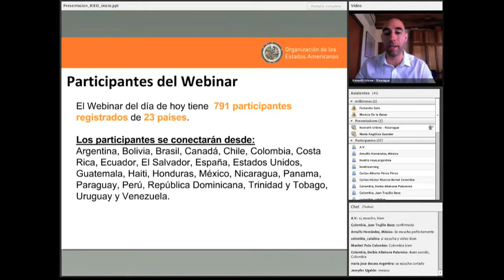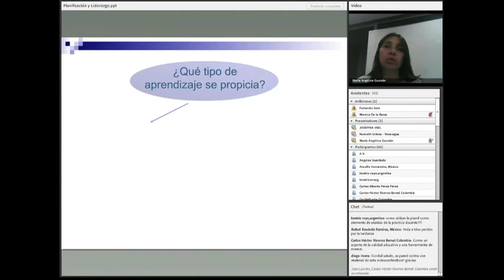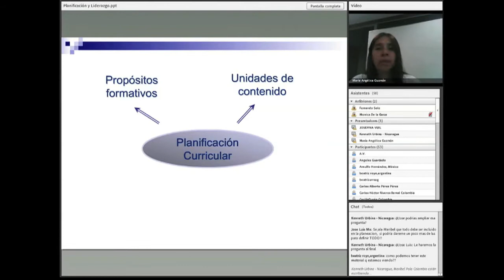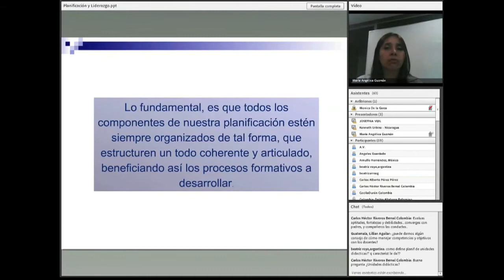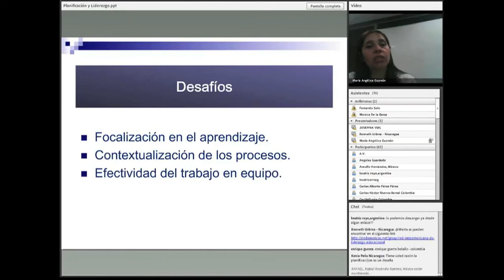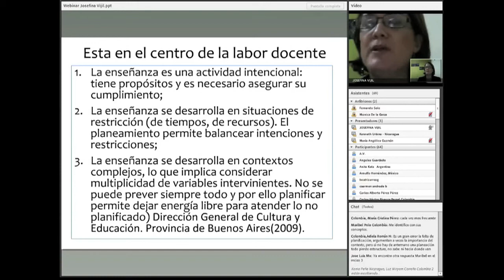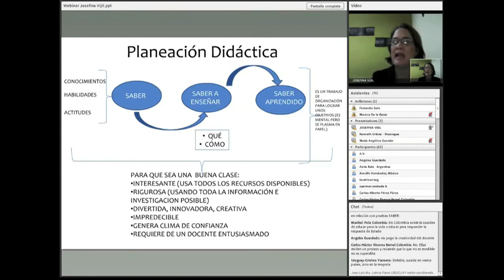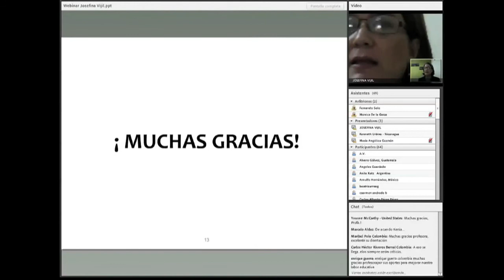Liderazgo Educacional Enfrentando los Desafíos Educativos del Siglo 21, Webinar 4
¿Cómo Desarrollar un Proceso de Planeación Didáctica Adecuada?